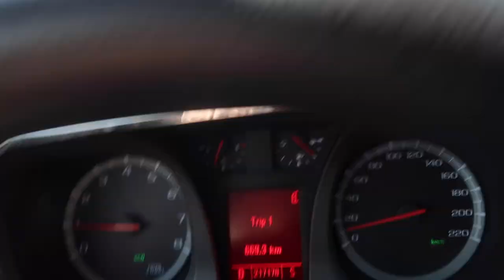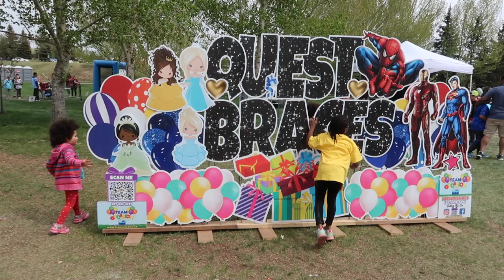VLOG// TRACK & FIELD// COMMUNITY FUN FAMILY EVENT 2022//Blessings Lifestyle